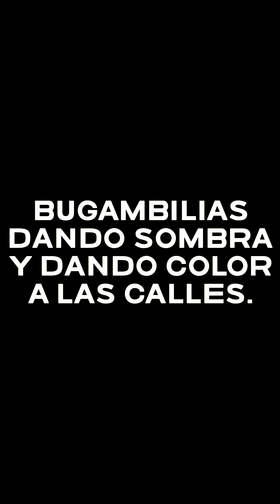Las Bugambilias en el pueblo mágico de Tlaquepaque, en México.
Hola. vivo en el pueblo mágico de Tlaquepaque México, Me gusta caminar por donde están las bugambilias ya que dan mucho color y sobre todo sombra. Son excelentes reguladores de temperatura. No estorban y embellecen la Ciudad.